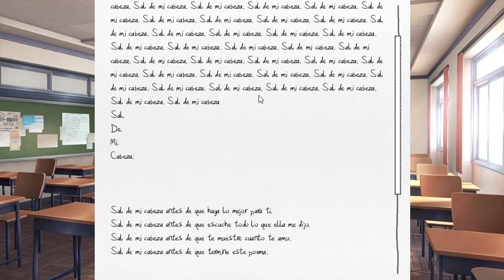Doki Doki Literature Club #10 | RainClouds... 😢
Se me salieron algunas lagrimas pero tuve que aguantarme a esto...

Erick History Capitulo 3
Proximamente

Doki Doki My Escape En Español
PROXIMAMENTE
Traducido Al Español Por :ErickDokiSaiya Z

*OBS STUDIO
*ZDSOFT

200

ErickDokiSaiya Z#0548

Sv Discord Agradables :3

Doki Doki Comunidad Hispana

NicksDageros 2.0

Doki Doki Comunidad Latina!

Mp Games

DOKI DOKI COOL CLUB^^

Doki Doki Sayori :D

*Undertale
*Doki Doki Literature Club
*Minecraft (Serie Pendiente WorldCrackZ)
*Halo
*Roblox

▂▃▄▅▆▇█📝Información📝█▇▆▅▄▃▂
Nombre Real:Erick
Edad:16
Cumpleaños:2 de octubre
Mascotas:12 gatos
juegos mas jugados: ddlc, minecraft, call of duty, muse dash